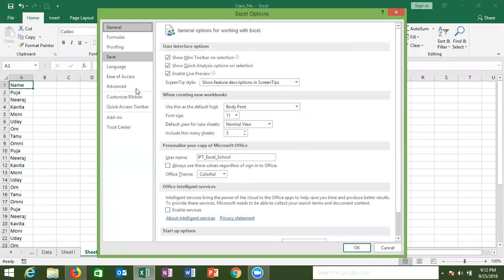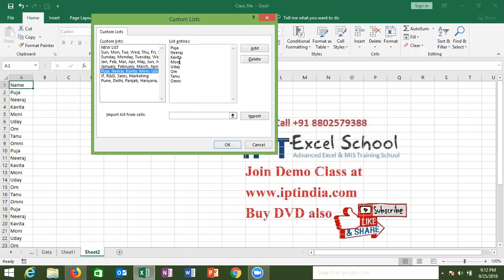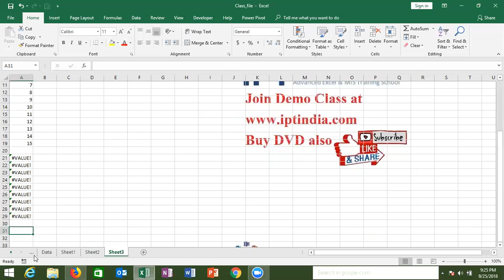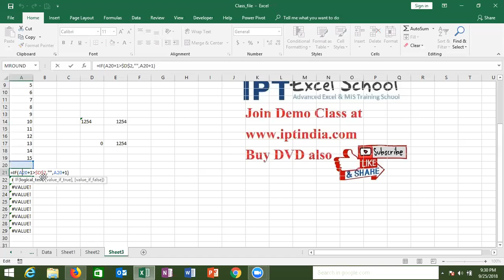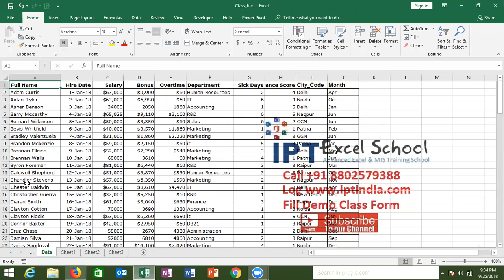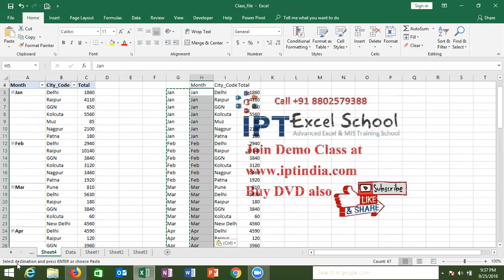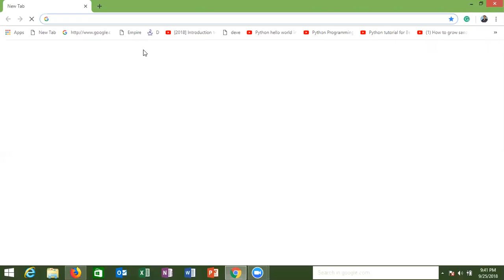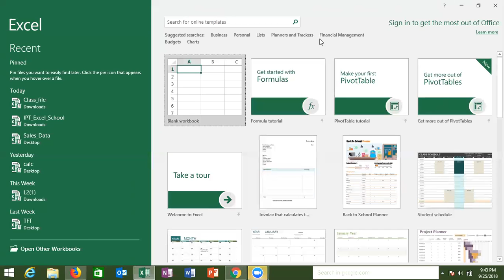If Formulas in Hindi - Advance Excel Course with Sujeet Kumar